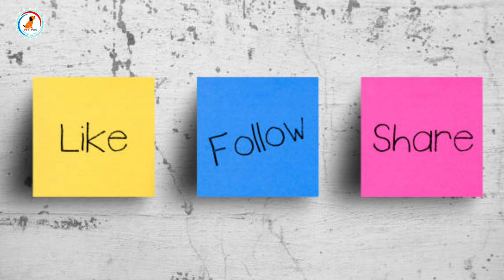dog ko kitne time khana dena chahiye / कितनी बार डॉग को खाना दें| dog diet timing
Hello Friends welcome to At Mix family we provide information for dog breed

My camera

My mic

Tripod

Smart phone

Product for You Dog breed
Best Offer

pedigree products

1)Pedigree Adult Dry Dog Food, Chicken and Vegetables, 3kg Pack

2)Pedigree Adult Dry Dog Food, (High Protein Variant), Chicken Egg and Rice, 3kg Pack

3)Pedigree Puppy Wet Dog Food, Chicken Chunks in Gravy, 15 Pouches (15 x 80g)

1)Drools Chicken and Egg Adult Dog Food, 3 kg with Free 1.2 kg

2)Drools Chicken and Egg Puppy Dog Food, 3 kg with Free 1.2 kg

3)Drools Meat and Rice Adult Dry Dog Food, 3kg + 900 gm Free

Royal canin

1)Royal Canin Labrador Junior, 3 kg

2)Royal Canin Maxi Puppy, 4 kg

3)Royal Canin Mini Adult, 4 kg

1)Foodie Puppies Cotton Durable Dog Chew Rope Toy for Small to Medium Dogs (Colour May Vary)

2)Super Dog Spiked Rubber Dog Ball (Color May Vary)